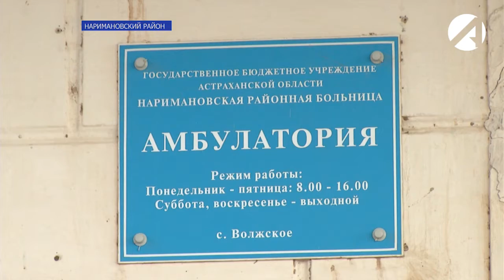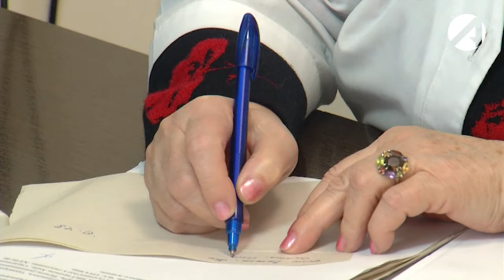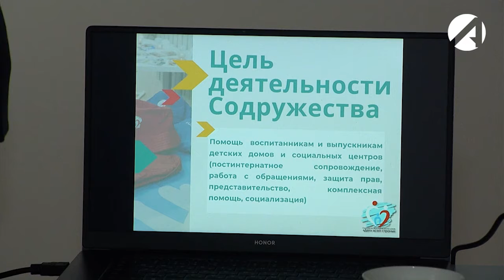Центр новостей. Утренний выпуск | 18 марта 2022